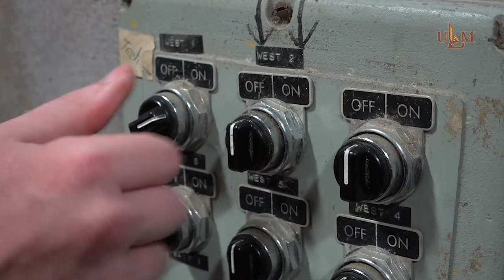Inside ULM Football with Terry Bowden Episode 1